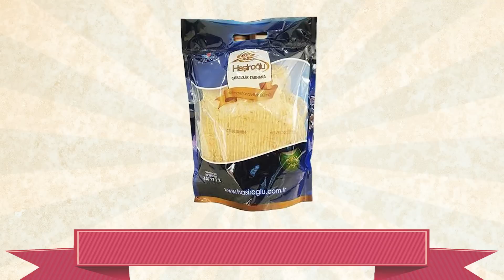Hiç Tatmadığımız 4 İlginç Cips Tattık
‏‏‏‏‏‏‏‏ ‏‏‏‏‏‏‏‏ ‏‏‏‏‏‏‏‏ ‏‏‏‏‏‏‏‏ ‏‏‏‏‏‏‏‏ ‏‏‏‏‏‏‏‏ ‏‏‏‏‏‏‏‏ ‏‏‏‏‏‏‏‏ ‏‏‏‏‏‏‏‏ ‏‏‏‏‏‏‏‏ ‏‏‏‏‏‏‏‏ ‏‏‏‏‏‏‏‏ ‏‏‏‏‏‏‏‏ ‏‏‏‏‏‏‏‏ ‏‏‏‏‏‏‏‏ ‏‏‏‏‏‏‏‏ ‏‏‏‏‏‏‏‏ ‏‏‏‏‏‏‏‏ ‏‏‏‏‏‏‏‏ ‏‏‏‏‏‏‏‏ ‏‏‏‏‏‏‏‏ ‏‏‏‏‏‏‏‏ ‏‏‏‏‏‏‏‏ ‏‏‏‏‏‏‏‏ ‏‏‏‏‏‏‏‏ ‏‏‏‏‏‏‏‏ ‏‏‏‏‏‏‏‏ ‏‏‏‏‏‏‏‏ ‏‏‏‏‏‏‏‏ ‏‏‏‏‏‏‏‏ ‏‏‏‏‏‏‏‏ ‏‏‏‏‏‏‏‏ ‏‏‏‏‏‏‏‏ ‏‏‏‏‏‏‏‏ ‏‏‏‏‏‏‏‏ ‏‏‏‏‏‏‏‏ ‏‏‏‏‏‏‏‏ ‏‏‏‏‏‏‏‏ Bu kez masamızda ilginç cipsler vardı. Melih, Fırat, Tuğçe, Ezgi, Okaner, Tamer tarhana cipsi, muz cipsi, humus cipsi ve incir cipsi tadıp fikirlerini söylediler. Her zamanki gibi eğlenceli video oldu.